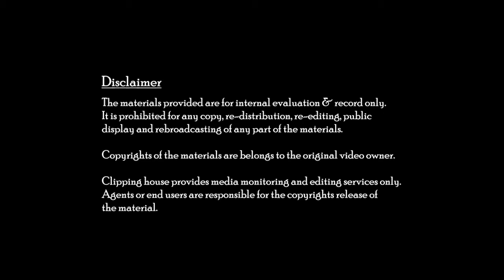Tommy Bahama Yoho mall opening (2)